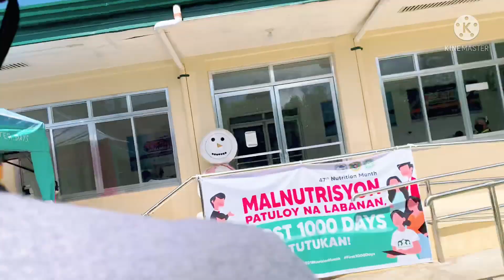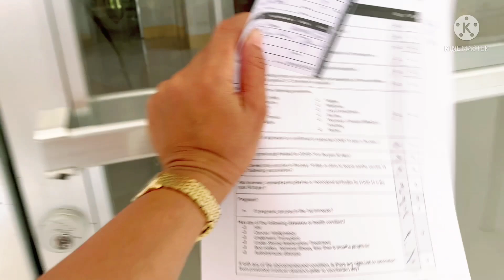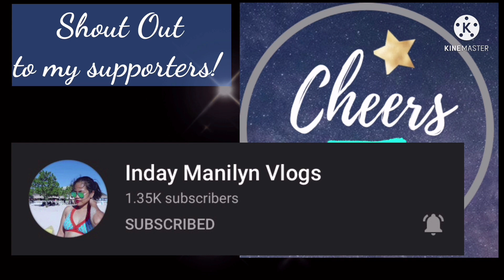COVAX JOURNEY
Just want to keep a record of my covax journey & the reactions/side effect of my final dose.